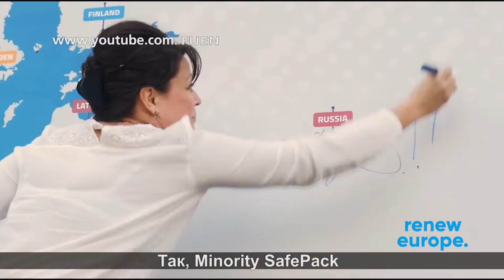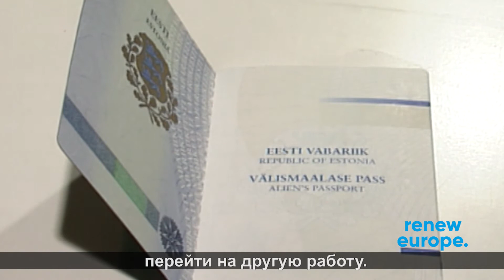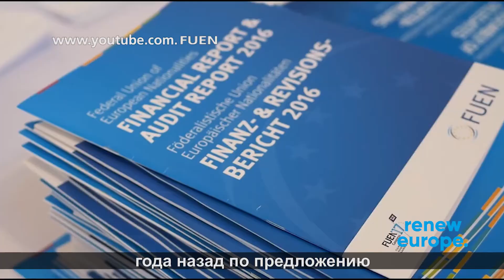Yana Toom Brussels Diary 120220 Rus